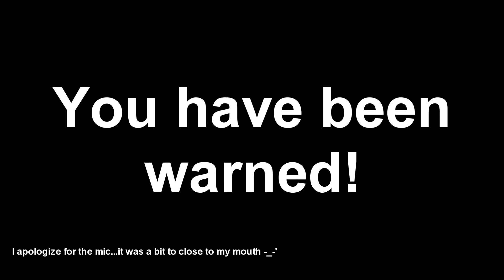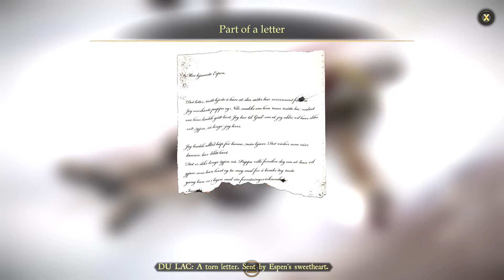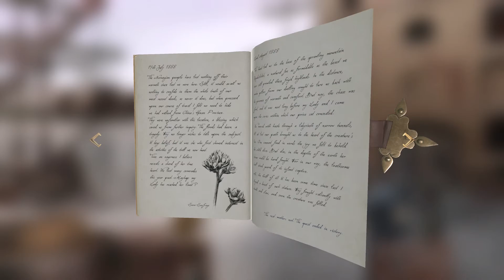Underrated Gem! | Dance Of Death: Du Lac & Fey ~ Part 1?(Review)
Not much to say other than Buy It!